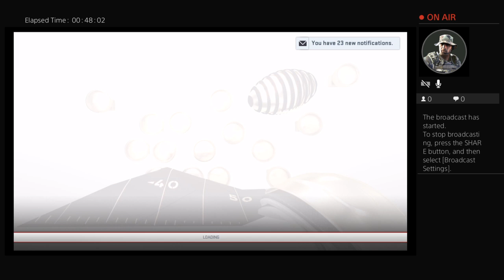Madden time everyone